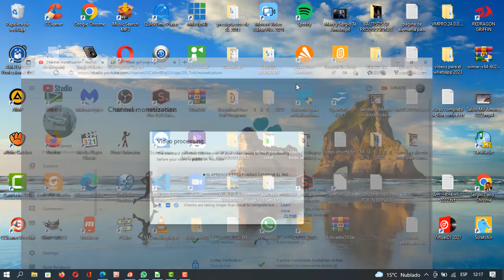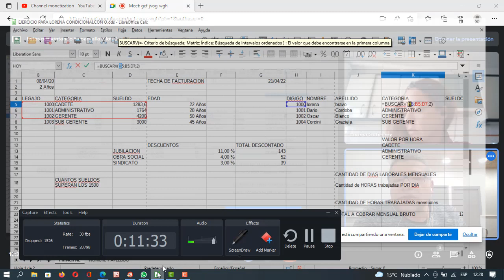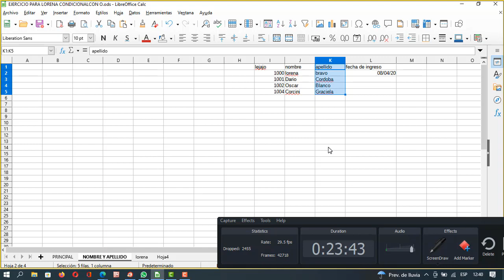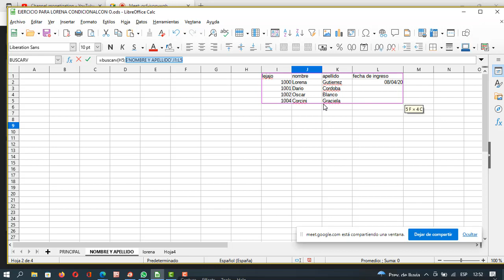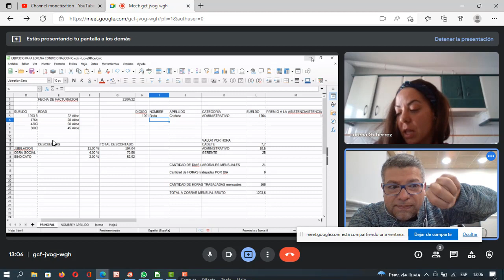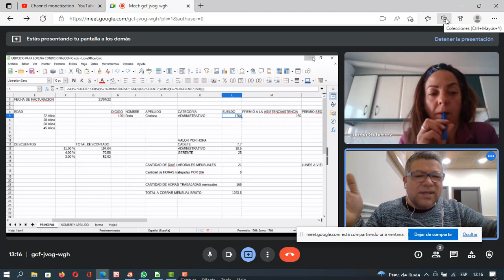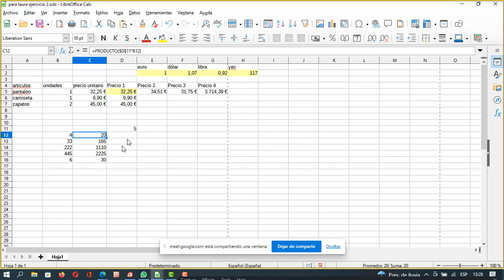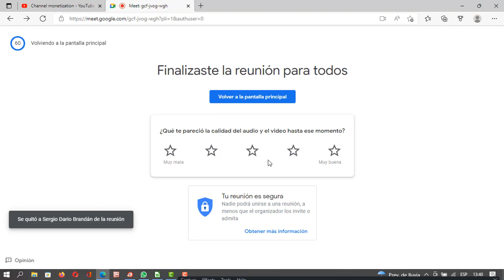Clase 2 de libre Office en Madrid con el Profe Sergio Brandan y Lorena Gutierrez